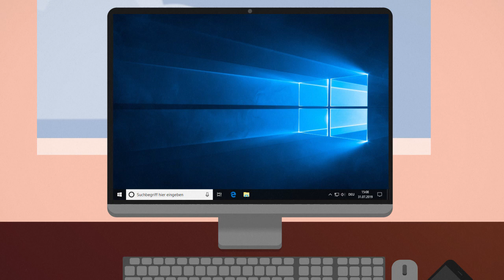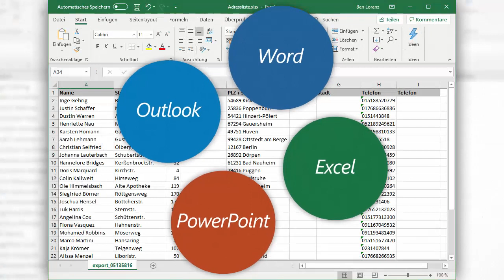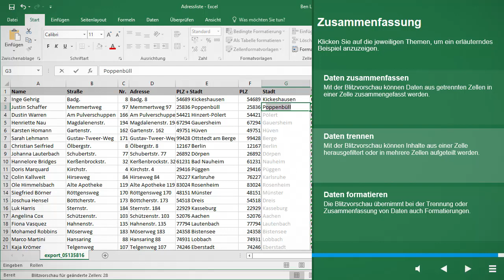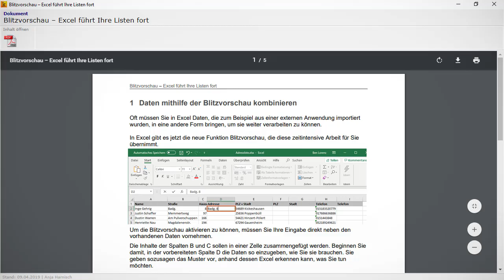tts learning architects - Microsoft 365 WBTs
E-Learnings zu Microsoft 365

Änderungen nachverfolgen in Word und Termine erstellen in Outlook ist für die meisten Anwender:innen kein Problem.  Aber wie sieht es mit dem gemeinsamen Arbeiten an einem Dokument oder der Aufzeichnung eines Teams-Termins aus? Egal, wie der Wissensstand Ihrer Mitarbeitenden ist: Mit unseren E-Learnings lernen sie in kurzweiligen Modulen genau die Inhalte, die ihnen weiterhelfen! Anfängerinnen und Anfänger starten mit der Erläuterung der Bedienoberfläche, während Fortgeschrittene direkt zu produktübergreifenden Einsatzszenarien springen. Natürlich liefern wir zu den E-Learnings regelmäßig Aktualisierungen. Für unseren internationalen Kunden halten wir fünf Sprachen bereit. Bei Bedarf können wir mehr als 35 weitere Sprachen produzieren.